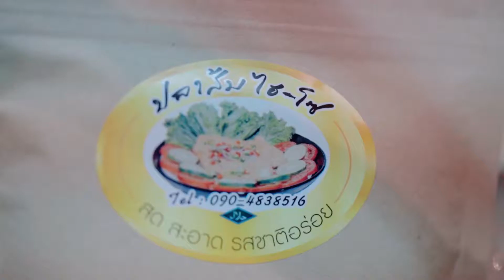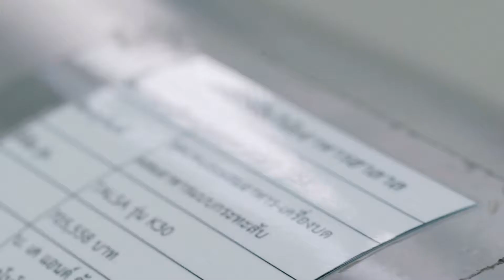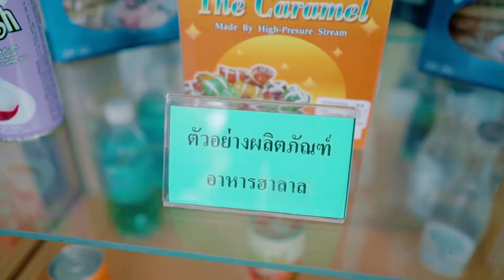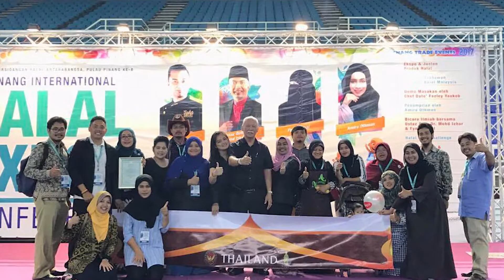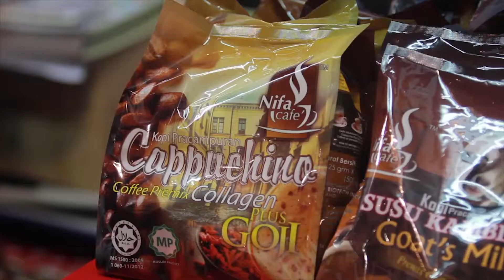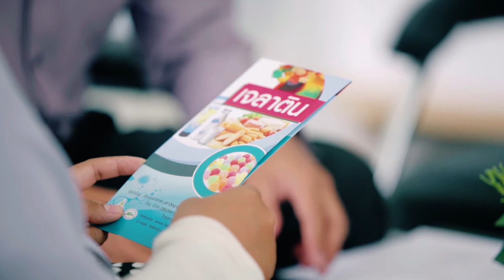Halal Institue PSU 2018